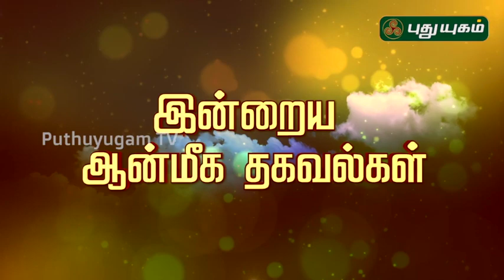செல்வம் தரும் குபேர வழிபாடு! | Aanmeega Thagavalgal | Magesh Iyer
செல்வம் தரும் குபேர வழிபாடு!  Vaikasi Visakam | Magesh Iyer